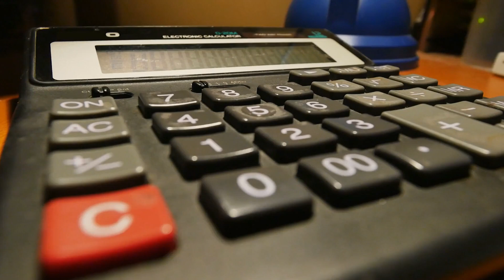Benefícios e Direitos: Considerações na Folha de Pagamento no Emprego Doméstico.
Descubra neste vídeo todos os detalhes sobre os benefícios e direitos a serem considerados na folha de pagamento do emprego doméstico! Desde as horas trabalhadas até os benefícios adicionais, passando por férias e 13º salário, este vídeo oferece orientações essenciais para empregadores e empregados domésticos. Entenda as particularidades desse tipo de relação trabalhista e como garantir uma folha de pagamento justa e alinhada com a legislação vigente. Não perca essas dicas valiosas para manter uma relação de trabalho saudável e transparente. Se você é empregador doméstico ou empregado, este vídeo é para você! Não se esqueça de deixar seu like, compartilhar com quem possa se beneficiar dessas informações e se inscrever no canal para mais conteúdos sobre direitos trabalhistas e dicas para um ambiente de trabalho justo e equilibrado.